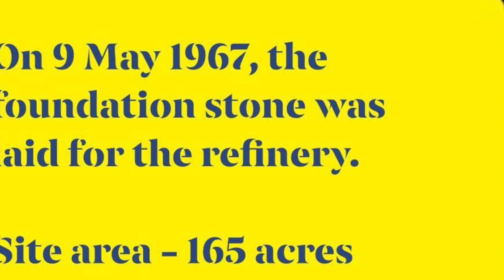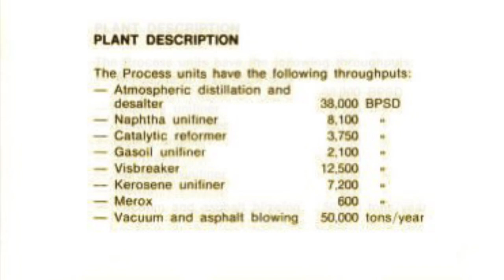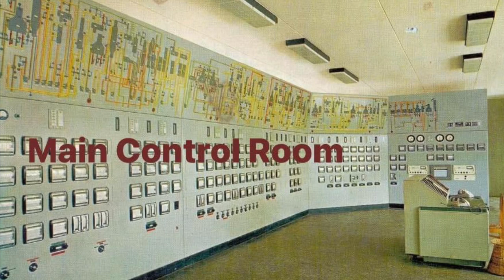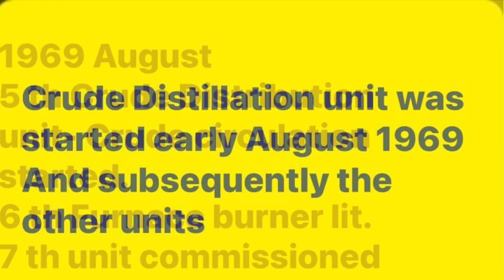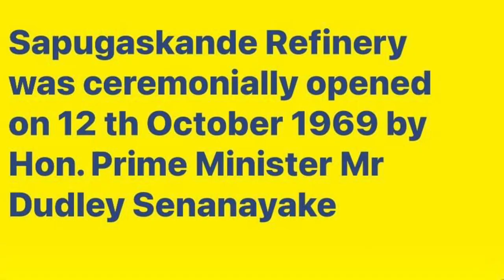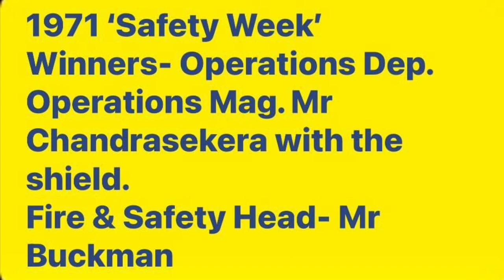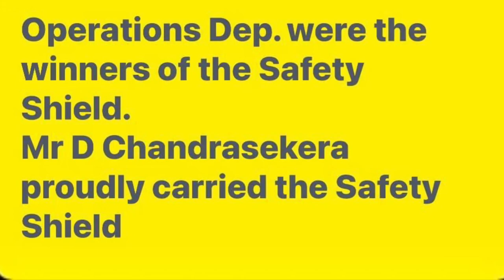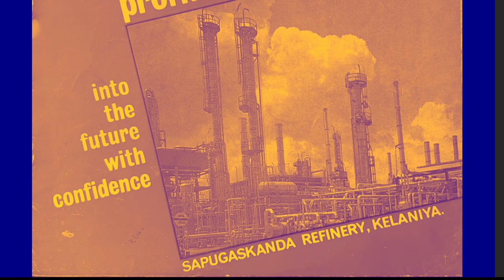Ceylon Petroleum Corporation, Sapugaskande Refinery/ Memories of the Past(Late 1960s & Early 1970s)